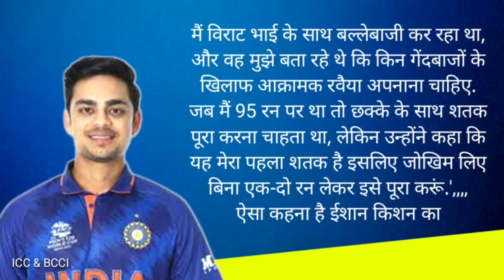ishan kishan double century के बाद Virat Kohli के बारे में क्या बोले ?ishan kishan 210 Runs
ishan kishan double century के बाद Virat Kohli के बारे में क्या बोले ?ishan kishan 210 Runs vs Bangladesh